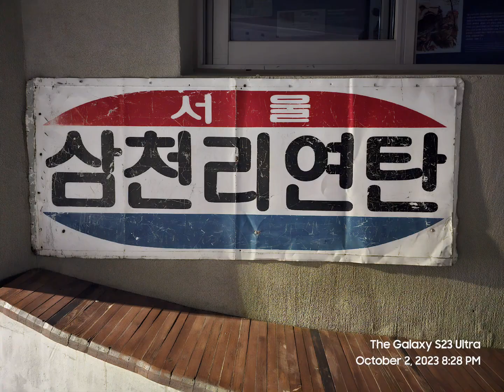Donuimun on 20230930 (GMT +9) in The Republic of Korea.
Hello, how are things going? I think I'm different everyday. My mind, my body are changing everyday.
I hope we're cool & hot & free & healthy & wealthy & clean & handsome & beautiful & sexy & strong & powerful & smart & amazing & sweet & fine & nice & good & lovely & loved & friendly & cared & protected & safe & saved & helped & moved & pleased & enough & peaceful.
Please!